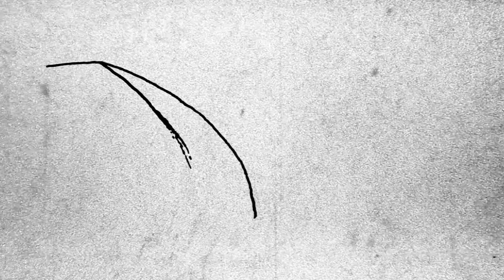RudeAF.com Promo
Promotional trailer for RudeAF.com